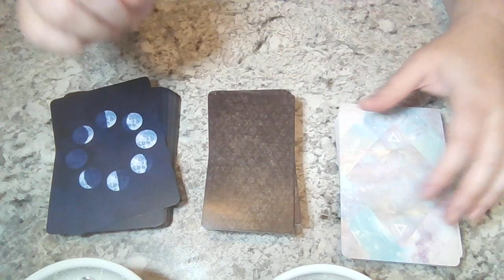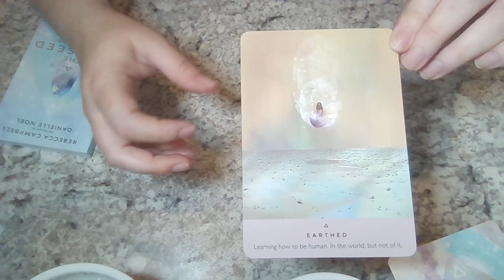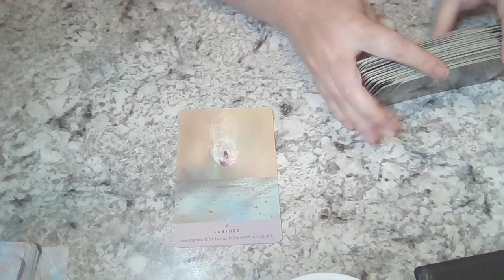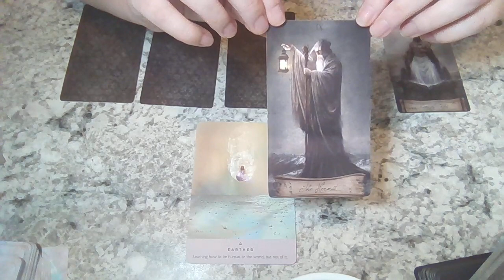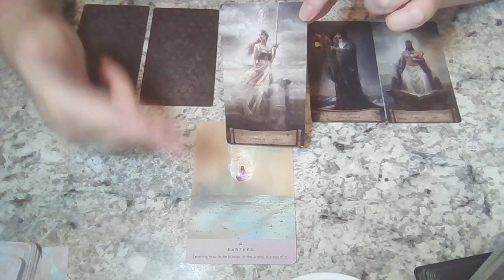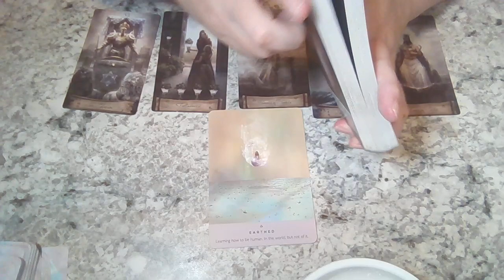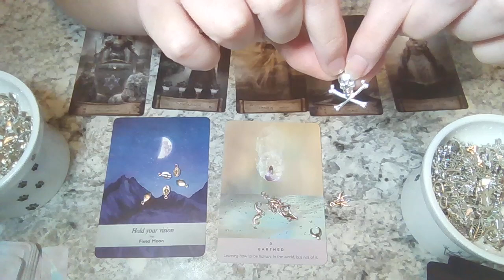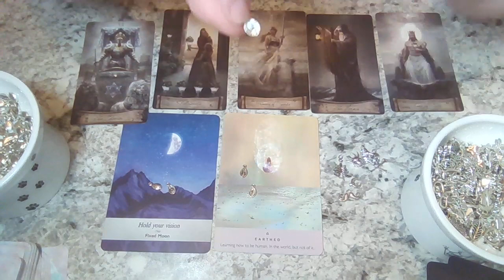PISCES!!- MASTER YOUR EMOTIONS & HOLD YOUR VISION!! THE ANGELS ARE ASKING YOU TO STUDY THEM!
In this video there is a big emphasis on the implications of emotional mastery & a call to get to know your angels and the archangels better!